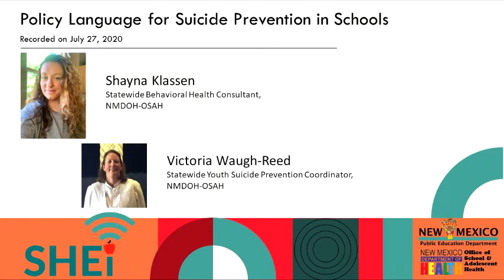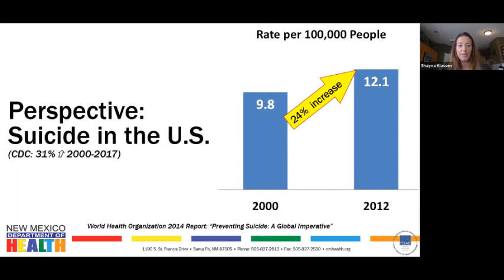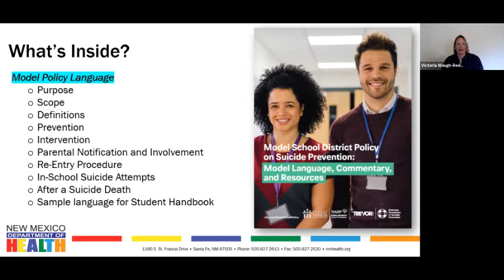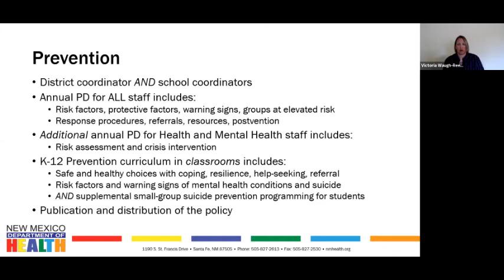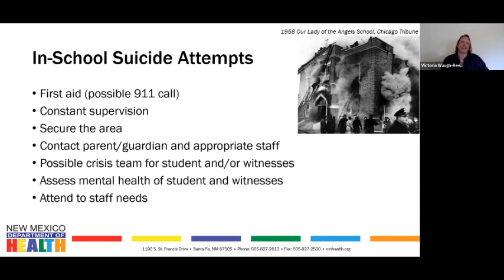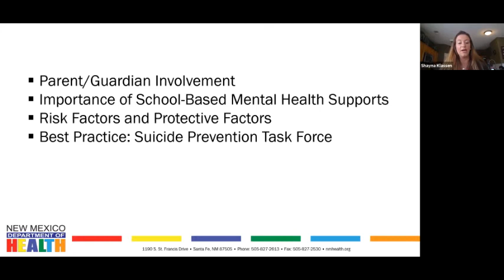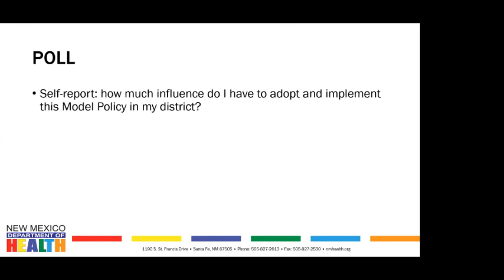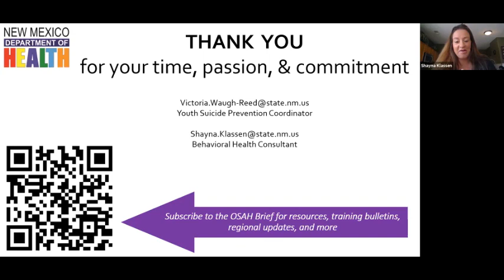July 27 Policy Language for Suicide Prevention in Schools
"The Model School District Policy on Suicide Prevention gives educators and school administrators a comprehensive way to implement suicide prevention policies in their local community.
In collaboration with the American School Counselor Association (ASCA), the National Association of School Psychologists (NASP), The Trevor Project, and the American Foundation for Suicide Prevention (AFSP), the program is research-based and easily adaptable for middle and high schools.
There are specific, actionable steps to support school personnel; sample language for student handbooks; suggestions for involving parents and guardians in suicide prevention; and guidance for addressing in-school suicide attempts. In addition to educators and school leaders, school-based mental health professionals such as counselors and psychologists are essential in putting policy into practice to enhance the whole school environment."